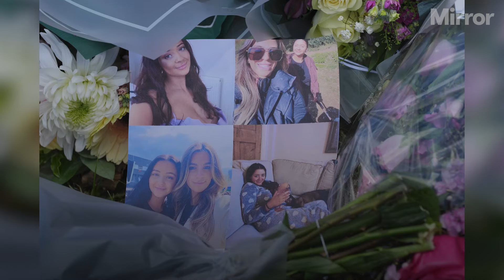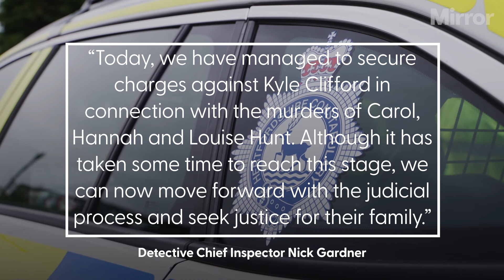Man charged with crossbow murders of BBC commentator’s wife and daughters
A 26-year-old man accused of killing the wife and two daughters of a BBC racing commentator in a crossbow attack has been charged with their murders.

Continue reading at The Mirror:
Kyle Clifford charged with crossbow murders of BBC commentator John Hunt's family